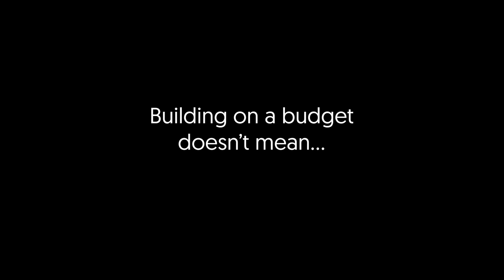Economical Beauty - Sydney, by Kartners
Even the small parts of your home bath can radiat elegance and lasting quality with Sydney.